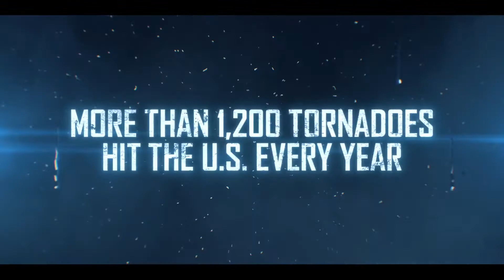13 Minutes - trailer - StanleyS TrailerS